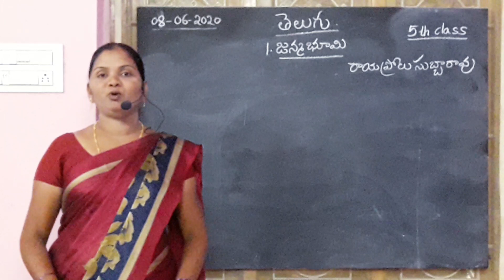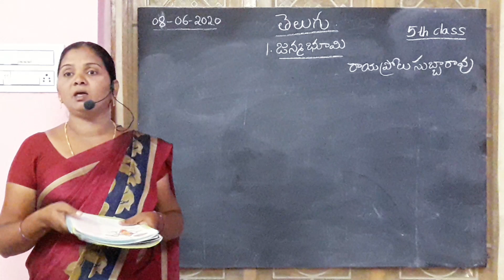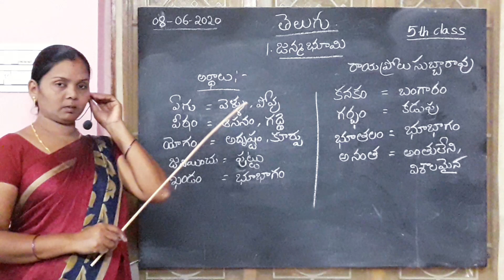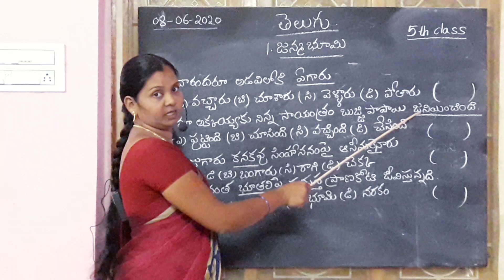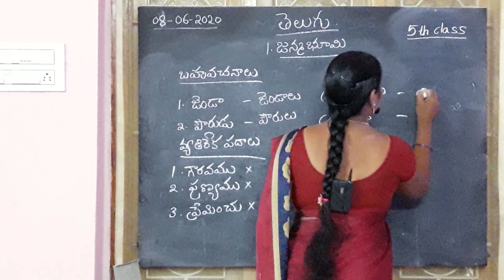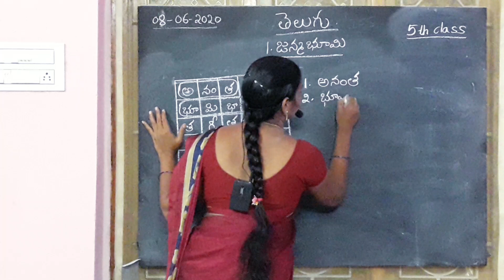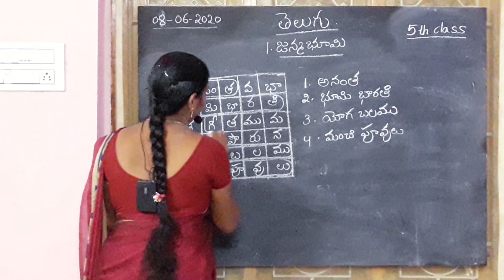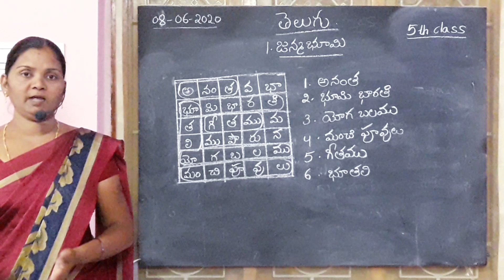HOLY ANGELS @SIDHANTAM 5th class